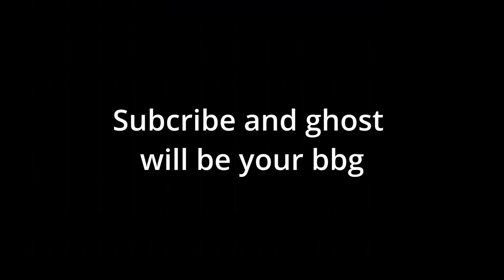DESTROYING the Local Fish Population with my CAT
This is not a relaxing game.

In this video I start a brand new run of cat goes fishing and dive head first into a somewhat stressful game about a cat discovering capitalism.

Discovering new fish, rod upgrades and secret mechanics to make myself the richest cat known to cat-kind, while of course causing mass extinction to the poor fish that were dumb enough to bite my line lmao